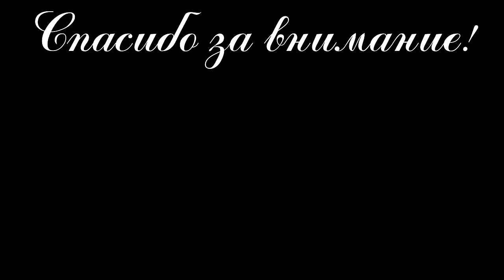GTAV Сложный паркур от дикого автора 5% Dayu_Daay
❖ Было поздно, все по уходили, а я случайно все таки взяла чекпоинт спустя час, пришлось остаться)
Мои друзья:
Музыка из видео:
♫ Killercats - Kaibu
♫ Mimicry X Bri Tolani - Body Chills
♫ Killercats - Tell Me (feat. Alex Skrindo)
♫ SNDR & Joey Shigrov - Memories